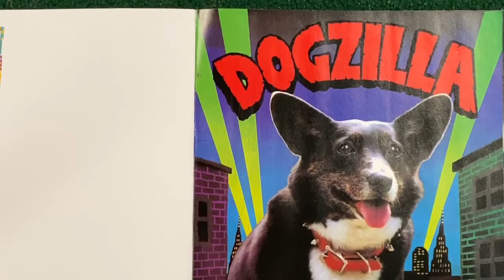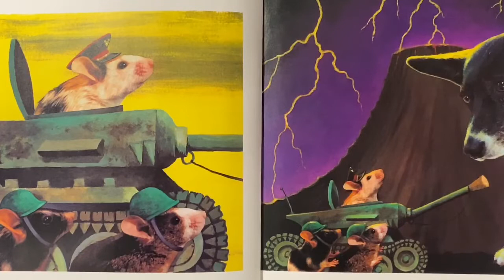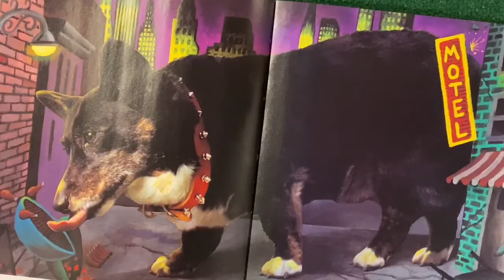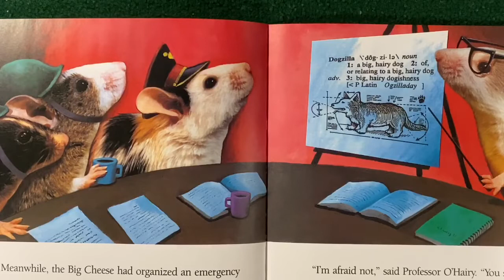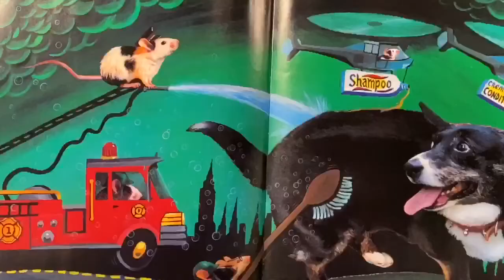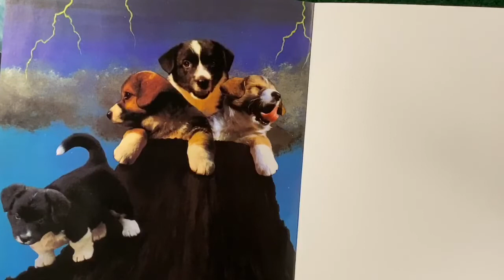Dogzilla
Mrs. Kennedy reads “Dogzilla” by Dav Pilkey